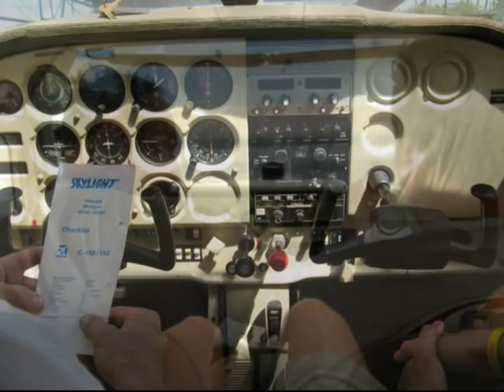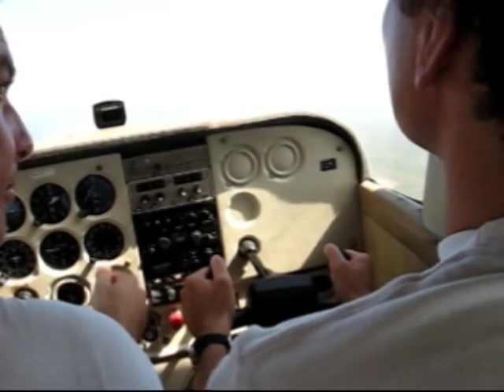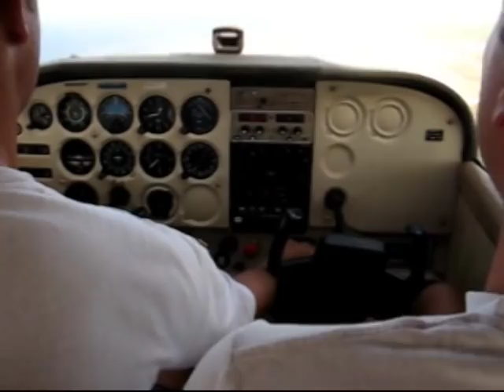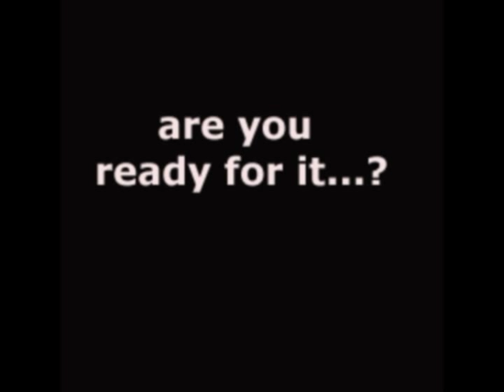Flying Curacao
vliegen boven Curacao jan-feb 2008